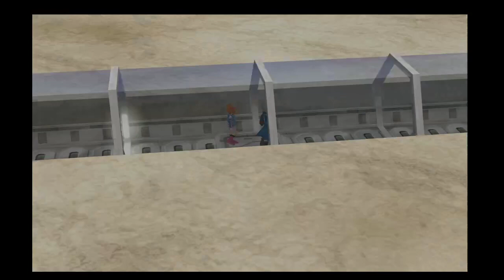R.I.P.John Lafia,Pokemon Colosseum Part 10(Realgam Tower)(Part 1)